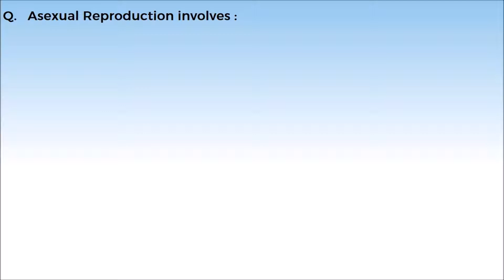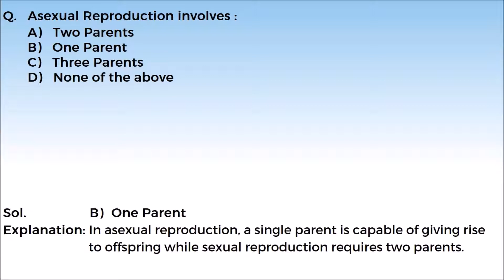12B01.1 Concept Test 1